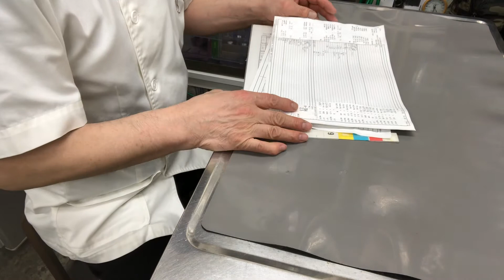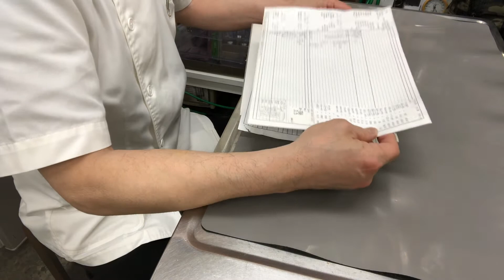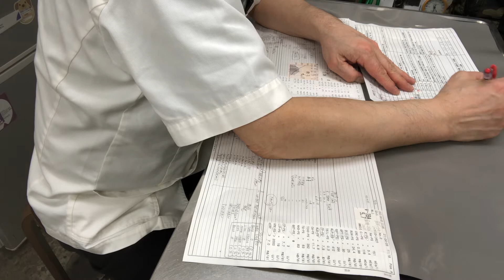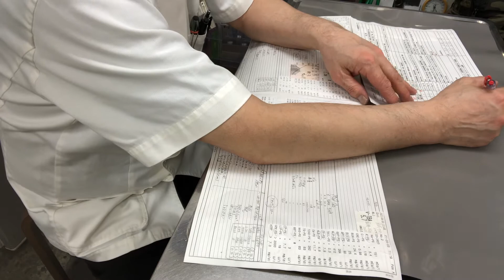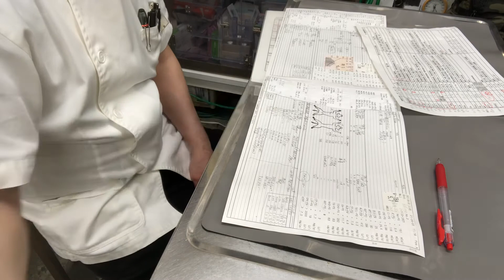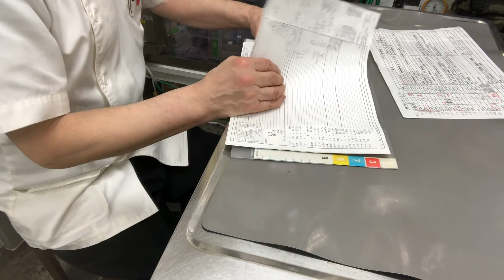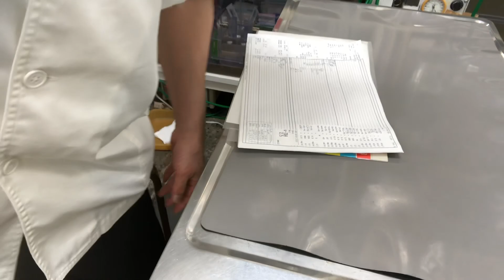⑷洋犬ミックスのこたろうちゃんの面会、病状説明